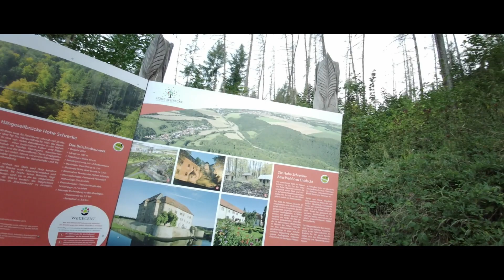Hängeseilbrücke Schmücke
über das Bären Bärental ,lol